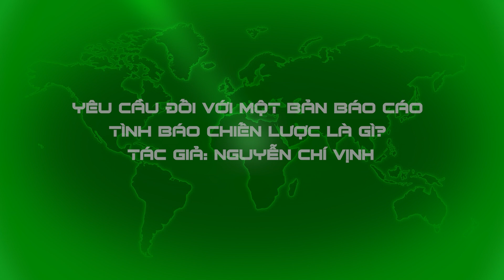UNBOXING FILE | Một báo cáo tình báo chiến lược phải như thế nào?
📯 NỘI DUNG LIÊN QUAN:
Mậu Thân 68 và nhiệm vụ rủi ro 1 mất, 1 còn: chỉ có sự tỉnh táo mới cứu được ông Ba
Ông Ba Quốc và điệp vụ "manh động" nhất sự nghiệp: Lục tủ trùm tình báo ngụy
Tình báo ta tạo vỏ buôn lậu băng đĩa Hong Kong trở lại địa bàn Campuchia
Bộ đội Việt Nam về nước, Campuchia "nát" dưới tay UNTAC: mua khẩu súng dễ như mớ rau
Nghiên cứu bài học Nam Tư, đề phòng diễn biến hòa bình & chiến tranh công nghệ cao
Việt Nam tìm lời giải cho bài toán "nguồn cung" vũ khí khi Liên Xô sụp đổ
Tổng cục 2 tham gia sang Đông Âu tìm hiểu nguyên nhân Liên Xô sụp đổ